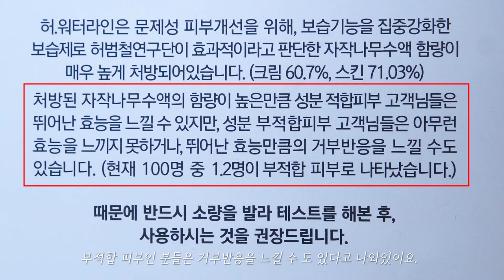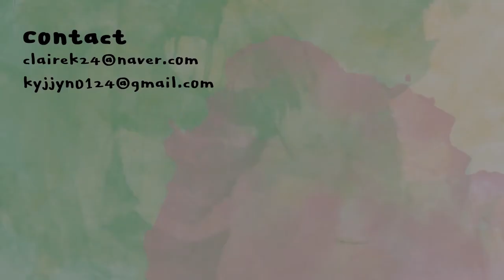두 단계로 끝내는 스킨케어😍세인트 루이스 1801 스킨/크림 ❗한 달❗ 사용 후기 (허워터 레인포스 스킨/허워터 리페어 크림) | 클레어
💖영상 속 제품💖

SAINT LOUIS 1801
hur.water reinforce skin
58,200KRW

세인트루이스1801
SAINT LOUIS 1801
hur.water repair cream
49,000KRW

(찐 추천템이니까 궁금한 분들은 꼭 확인해보시기 바래요🥺❤)